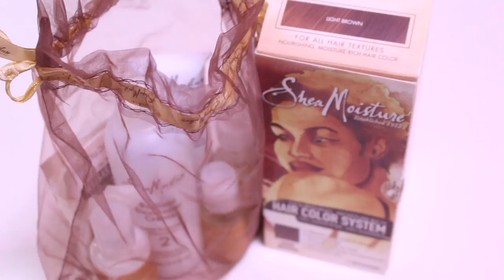• TUTO COIFFURE • Décoloration & coloration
⇩⇩ POUR PLUS D'E DÉTAILS, C'EST PAR ICI ⇩⇩

Pour celles qui le savent, je suis une fana de changement de couleur dès que le soleil montre le bout de son nez.
C'est pourquoi j'en ai profité pour faire une petite vidéo pour vous montrer mon processus de décoloration et de recoloration.

Sachez que la décoloration et la coloration sensibilisent le cheveu et que par la suite l'entretien doit être régulier pour raviver la couleur.

Utiliser des produits pour cheveux colorés comme des soins repigmentants, shampooings et masques.

Le cheveu étant sec après une décoloration et une coloration, pensez à hydrater et nourrir au maximum vos cheveux dès que vous en sentez le besoin.

Évitez également les produits contenant des parabens, sulfates, silicones et de l'alcool qui provoque un dessèchement de la fibre capillaire.

L'huile de jojoba, l'huile de pépins de raisin sont de très bonnes huiles végétales pour nourrir sans graisser le cheveu. À utiliser par exemple dans un vaporisateur d'eau :
- Une cuillère à soupe de glycérine végétale
- Deux cuillères à soupe d'huile végétale de votre choix
- 2/3 d'eau minérale si possible

Pour aller plus loin sur la coloration et la décoloration voici un article complet

➖ ➖ ➖ ➖ ➖ D'AUTRES VIDÉOS ?➖ ➖ ➖ ➖ ➖ ➖ ➖

➖ ➖ ➖ ➖ ➖ ➖ ➖ME CONTACTER ➖ ➖ ➖ ➖ ➖ ➖

Cette chaine est tenue par une naturalista passionnée par le cheveu afro & sa versatilité, qui aime partager ses astuces pour te redonner le sourire et croire en ton potentiel !